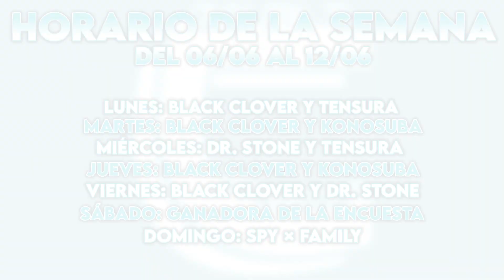¡ASTA, MAGNA Y VANESSA VS EL ELFO DE LUCK! - REACCIÓN EPISODIO 104 BLACK CLOVER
¡¡Buenas gente!!

Hemos decidido reaccionar a Black Clover. Hoy os traemos el capítulo ciento cuatro. Si os gusta la serie y queréis que la reaccionemos entera no olvidéis darle muchísimo apoyo ya que es una serie muy larga. Dejad un me gusta o un comentario para apoyarla, lo agradeceríamos mucho ^^